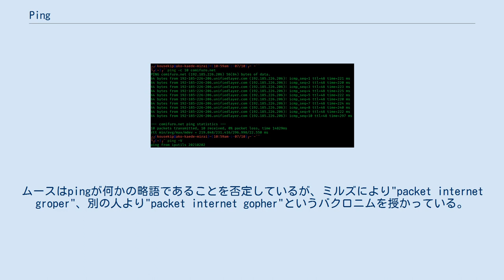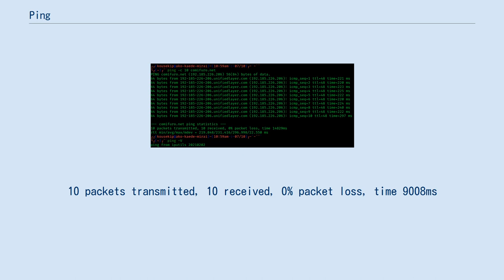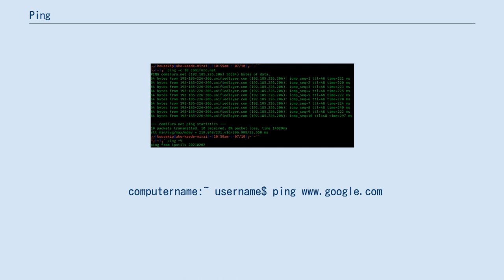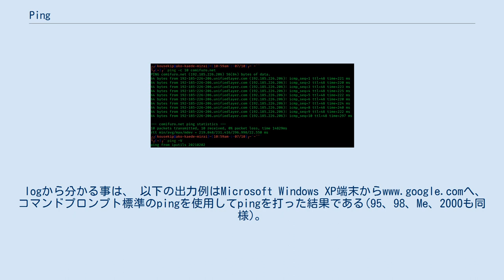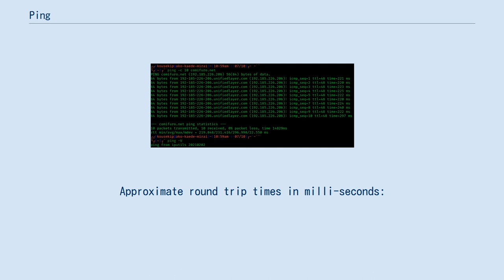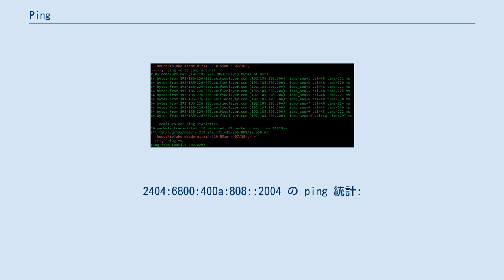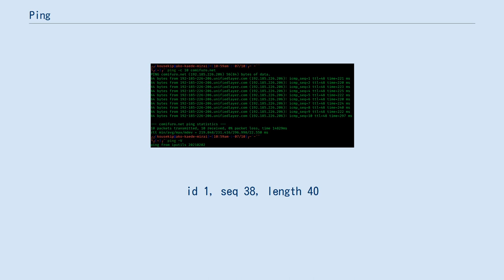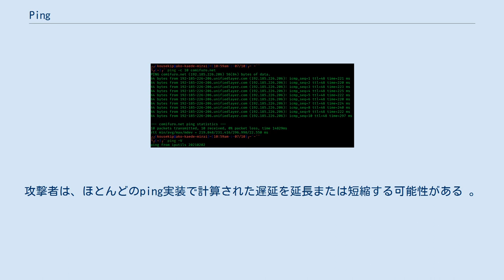Ping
ネットワーク・アナライザ
ping（ピンまたはピング）はIPネットワークにおいて、ノードの到達性を確認するためのソフトウェアである。
IPネットワークにおける基本的なツールの一つであり、組み込みネットワーク管理ソフトウェアを含む、ネットワーク機能が実装されているオペレーティングシステムのほとんどにおいて、何らかの形で用意されている。
 pingは、発信元のホストから宛先のコンピュータにメッセージを送信し、宛先がそれに対して返した応答が戻って来るまでのラウンドトリップタイム（RTT、往復時間）を測定する。
この名前は、音波のパルスを送信して反射音を聴取することで水中の物体を検出するアクティブソナーの用語に由来している。
 pingはICMPの"echo request"パケットを対象ホストに送信し、対象ホストから"echo reply"が返って来ることで到達性を確認する。
プログラムは、エラー、パケットロス率、結果の統計的要約（通常は最小、最大、平均のラウンドトリップタイム）を報告する。
 これらは対象ノード間の回線状況を知るため重要な情報である。
前日までアクセス可能だったサイトがアクセス不能・困難になった時に原因や状況を調べるのに有効なツールである。
pingが通るということは、「少なくとも双方向にIPパケットが通り、対象から応答があった」事を示す。
ドメイン名をノード名としてパケットを投げて正常にリプライされた場合は、DNSの障害もないことが確認できる。
例えばウェブサイトが閲覧できなくなっている場合、ウェブサーバのドメイン名でpingを打ち正常に応答があれば、ネットワークもDNSも正常と判断されるので、より高レベルに位置するソフトウェア側に問題が起きていると推測できる。
つまり自身か相手のファイアウォールでhttp通信をブロックされているかもしれないし、相手のWWWサーバソフトウェアに障害が起きている可能性がある。
一部のオンラインソフトにもping機能を持つものがある。
 pingユーティリティのコマンドラインオプションとその出力は、実装によって異なる。
ペイロードのサイズ、試行回数、パケットを通過させるネットワークホップ数(TTL)の制限、試行間隔などをオプションとして指定できる。
多くのシステムでは、IPv6ネットワークで同様のテストをするための、ICMPv6を実装したユーティリティ"ping6"を提供している。
 オンラインゲームなどにおいて、サーバーとプレイヤー（クライアント）間の通信タイムラグをpingとして表示するものもある。
また、短時間で切断されるような特殊なセッションを定期的なpingによって強制的に保持するという使い方もある。
 pingは、1983年12月に、当時アメリカ陸軍弾道研究所（現 アメリカ陸軍研究所）に勤務していたマイク・ムースが、自身の管理するIPネットワークでのトラブルシュート用に作成した。
これは、後にNTPを開発したデイヴィッド・L・ミルズの、IPネットワークの診断と測定にICMPエコーパケットを使用することについての発言に触発されたものである。
ムースは、その挙動が潜水艦などで使われるアクティブソナーの発する音波（＝ping）の挙動と似ていることから、このプログラムをpingと名づけた。
この事からpingを実行する事を「pingを打つ」と呼ぶ場合が多い。
ムースはpingが何かの略語であることを否定しているが、ミルズにより"packet internet groper"、別の人より"packet internet gopher"というバクロニムを授かっている。
 最初にリリースされたバージョンはパブリックドメインだったが、後にBSDライセンスの下でライセンスされるようになった。
pingは4.3BSDに最初から含まれていた。
 RFC 1122 では、どのホストもICMP echo requestを処理し、echo replyを返送する必要があると規定している。
しかし、セキュリティ上の理由から、これはしばしば無効になっている。
 インターネットの接続性の問題の“診断”にも有用なpingであったが、2003年末、Welchiaのようなpingをネットワークにフラッドし標的を探すタイプのコンピュータウイルスが出現したり、悪意を持ったユーザが攻撃目標の調査やネットワークに負荷をかけるなどの目的...